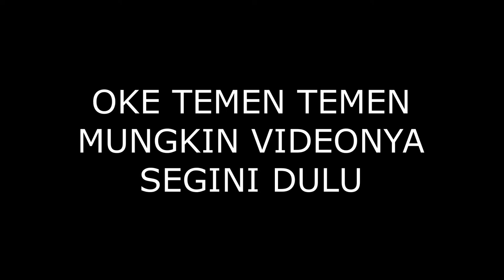BARU!! TEXTURE PACK PVP MCPE 1.16 FPS BOOTS!! DIJAMIN FPS STONK!! 128x128!! - TerturePack MCPE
Hai guys, divideo kali ini aku akan mereview atau menshowcase teksture pvp yang sangat keren, dan yang pastinya keren Wow!! seperti apakah teksturenya? langsung aja kita menuju ke videonya!!

Makasih Supportnya

『Download』
=Teksture Comet 16x=

『OTHER』

faithful ringan , faithful 64x64 , faithful 128x128 ,